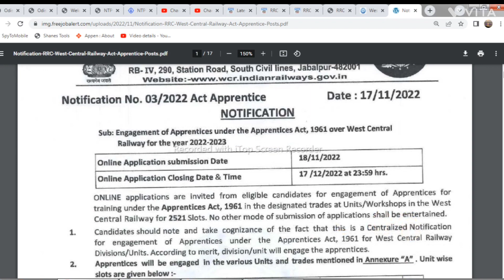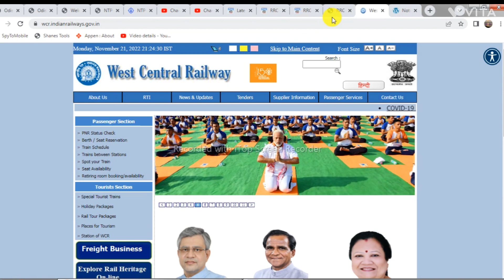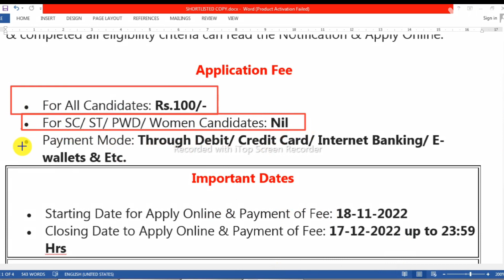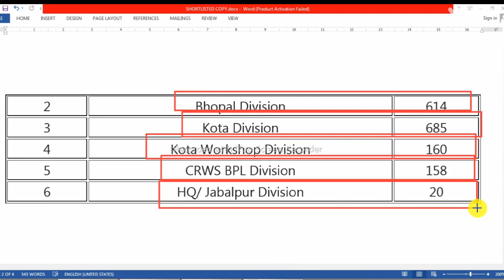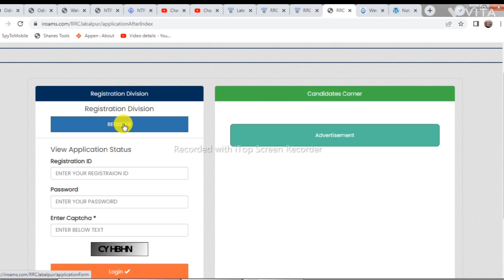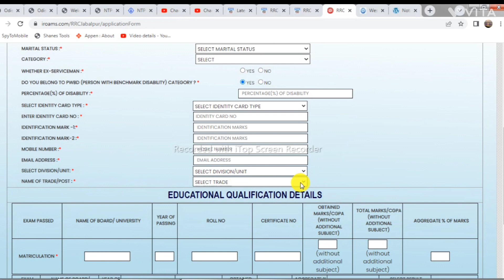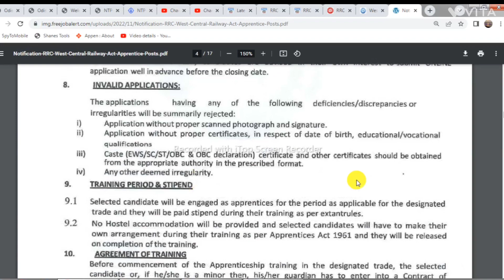ପଶ୍ଚିମ ମଧ୍ୟ ରେଲୱେ ରେ ୨୫୮୧ ଟି ନିଯୁକ୍ତି ! West Central Railway Apprentice Recruitment 2022 ! Apply Now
West Central Railway Apprentice Recruitment 2022 :- RRC WCR Apprentice 2521 Post Recruitment 2022 Apply Online Form 2022 West Central Railway (WCR) invites online applications from 10th/ ITI passed candidates for engagement of Act Apprentices Training under Apprentice Act 1961 in various trades. There 2521 vacancies. More details Fitter, Welder, Carpenter, Painter (General), Tailor (General), Electrician, Machinist, Mechanic Diesel, Laboratory Assistant, Sheet Metal Worker, Winder, Turner, Painter, etc. [Notification. No. 03/2022 Atc Apprentice ] WCR Apprentice Online Form 2022

Candidates should note and take cognizance of the fact that this is a Centralized Notification for engagement of Act Apprentices under the Apprentices Act 1961 for Eastern Railway Units and Railway Recruitment Cell, Online Application Closing Date & Time on 17/12/2022 at 23:59 hrs. RRC WCR Recruitment 2022 details are given below in this page. RRC WCR Apprentice Online Form 2022

Search:
Odisha Job.
WCR Apprentice 2022 Vacancy Details
WCR Apprentice Qualification Details
10th Pass Jobs in Odisha 2022.
10th Pass Bank Jobs.
Odisha Job.
Railway Recruitment 2022 Odisha ! East Coast Railway Recruitment 2022 ! Railway Jobs 2022 ! Bhubaneswar Railway Recruitment 2021 ! Odisha Railway Recruitment 2022 ! Odisha Railway Vacancy 2022 ! Odisha Postal Recruitment 2022 ! Odisha Postal GDS Recruitment 2022 ! Odisha Postal Jobs 2022 | Odisha Gramin Dak Sevak Recruitment 2022 ! Odisha GDS Jobs 2022 | Odisha Collector Office Recruitment 2022 ! Odisha Peon Post Recruitment 2021 ! Odisha Panchayat Raj and Drinking Water Department Recruitment 2022 | Odisha Panchayat Samiti Recruitment 2022 ! Odisha Staff Selection Commission Recruitment 2022 ! OSSSC Recruitment 2022 ! OSSSC Big Vacancy 2021 | OSSC Recruitment 2022 | OPSC ASO Recruitment 2022 ! OPSC Assistant Section Officer ( ASO ) Recruitment 2022 ! ASO Recruitment 2021 Odisha | OPSC Recruitment 2022 !
rrcjaipur
railway apprentice
rrc scr
rrc ner
rrc wcr
railway apprentice 2022
rrc er
special class railway apprentice
railway secr
railway apprentice 2022
free job alert apprentice
rrc nwr
dlw apprentice
rrc secr
southern railway apprentice
rrb apprentice
south central railway apprentice
iti apprentice in railway
rrc apprentice
scr apprentice
rrc eastern railway
eastern railway apprentice
railway apprentice recruitment
nfr recruitment
nf railway recruitment
northeast frontier railway recruitment
indian railway apprentice
railway apprentice job
central railway apprentice
integral coach factory recruitment 2022
eastern railway apprentice 2022
wcr apprentice
sarkari result apprentice
railway apprentice form
east central railway recruitment
railway apprentice result 2022
rail coach factory recruitment 2022
nfr recruitment 2022
south east railway recruitment 2022
south eastern railway apprentice
railway apprentice result
southeastern railway recruitment 2022
south east central railway recruitment
southern railway apprentice 2022
eastern railway apprentice result
trade apprentice in railway
Railway Recruitment 2022 || Total Posts : 2972 || Odisha Railway Jobs 2022 || Odisha Job Updates 2022 || Odisha Job